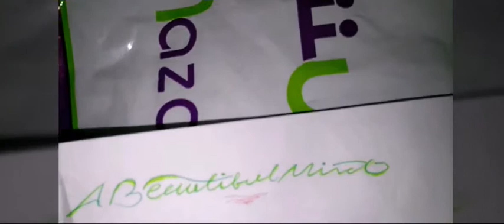A Beautiful Mind Opening Sweded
Mathematicians Won The War, Still Won The War!
The Second Special Title Sequence By Me
فكرة : مبارك بن سعد الزريق